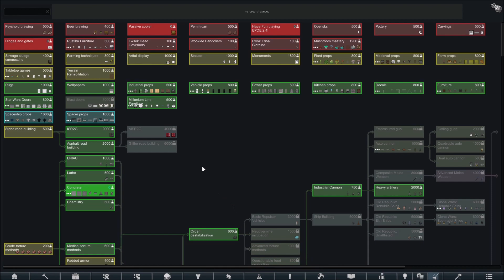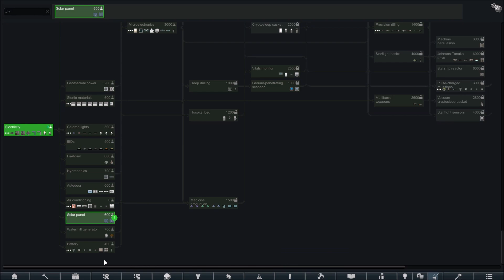Rim Wars - The Old Republic #1 | The Violet Forest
Music